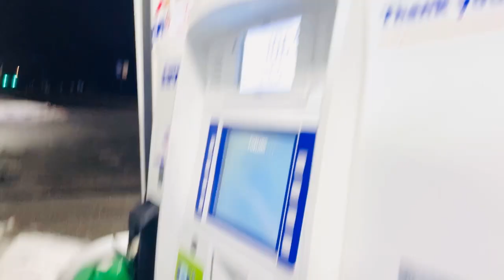I Got PULLED OVER TWICE in my BOX TRUCK! (Storytime + Vlog)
0:00 Truck Vlog
6:02 Story Time